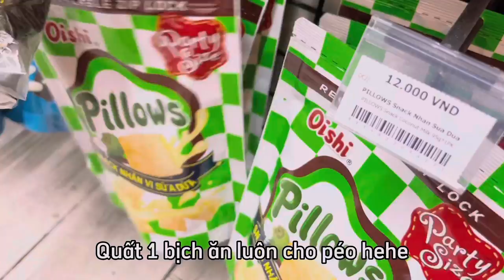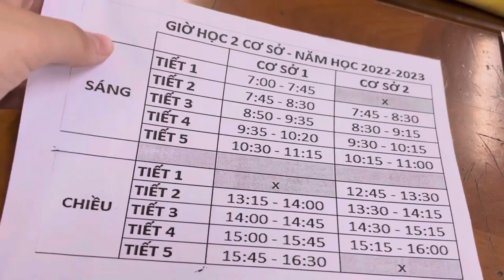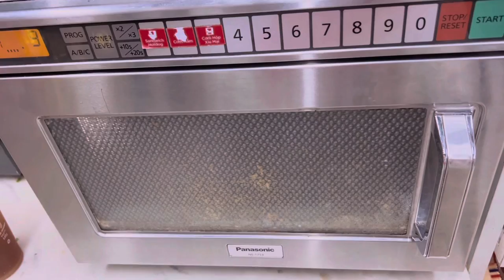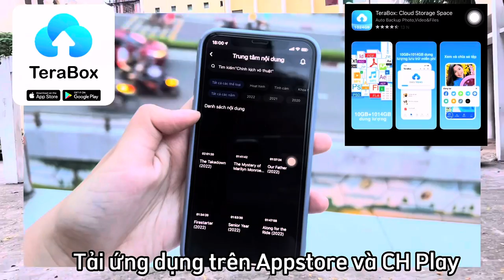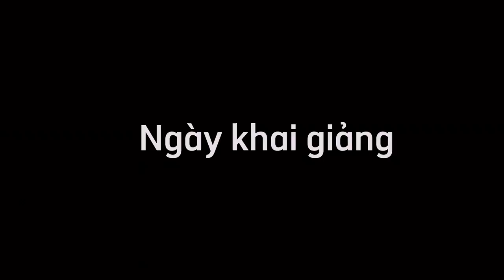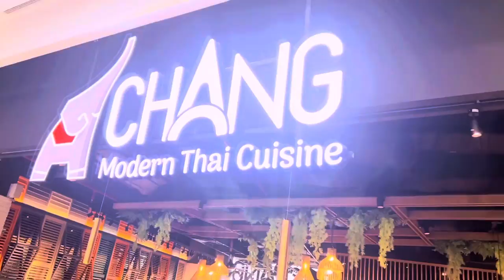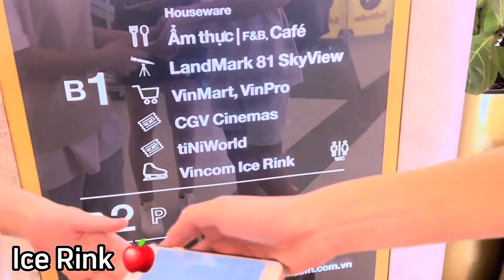LÀM GÌ TRƯỚC NĂM HỌC MỚI 🏫🇻🇳 Nhảy trong khai giảng , gặp bạn cấp 2, shopping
💓 Tải Terabox nhận 1TB lưu trữ đám mây miễn phí tại đây

Ngày đầu tiên đi học của học sinh cấp 3 trường chuyên sẽ như thế nào đâyyyyy ta, thuii thì sẽ có hết tất tần tật zui ơi là zui trong video ngày hôm nay nháaaaaaa !!!
Chúc mọi người enjoy chiếc school vlog này và có một năm học mới thật rực rỡ và bùng cháy nhooooo ^^

🌷 Về mình:
 - Tên: Mình là Emily
- Tại sao mình có tên này: Mình có tên này từ hồi cấp 1, do cô giáo dạy tiếng Anh đặt cho mình và dùng đến tận bây giờ luôn kakaakkaa
- Tuổi: Mình 2k5, 17 tuổi.
- Mình học lớp mấy, trường gì: Mình học lớp 12 Chuyên Anh 2, trường THPT Chuyên Trần Đại Nghĩa, TPHCM.

Stream Evinze - Symphony (feat. Hunter Heflin)**

© Bản quyển thuộc về emily nè. ☞ VUI LÒNG KHÔNG REUP DƯỚI MỌI HÌNH THỨC